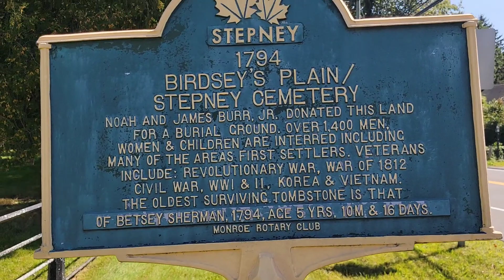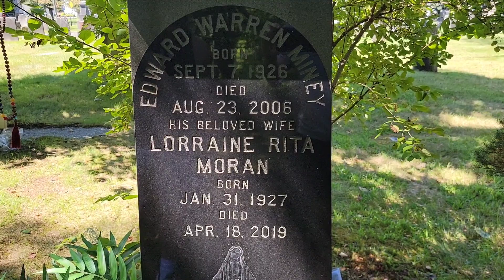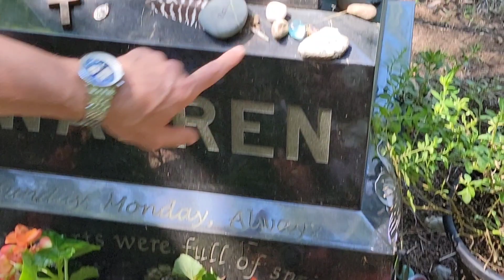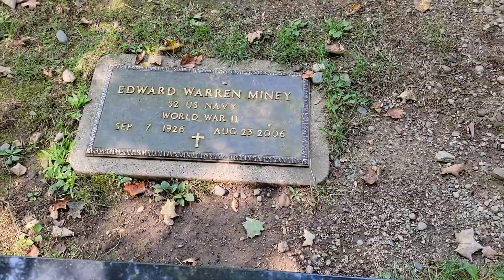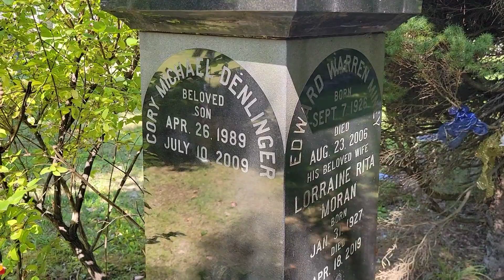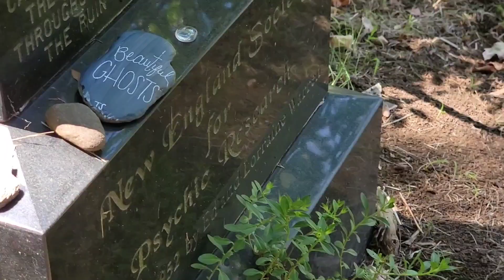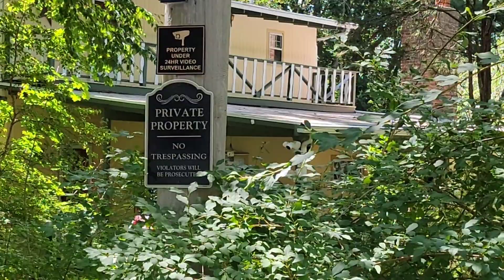The Grave of Ed and Lorraine Warren and there Home where Annabelle is.